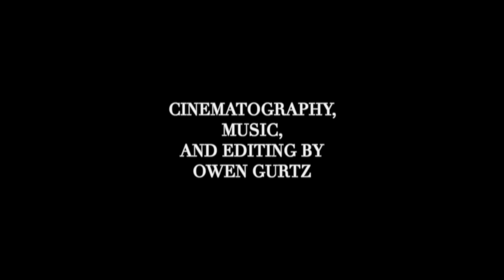The Garden of Eden (Experimental Film)